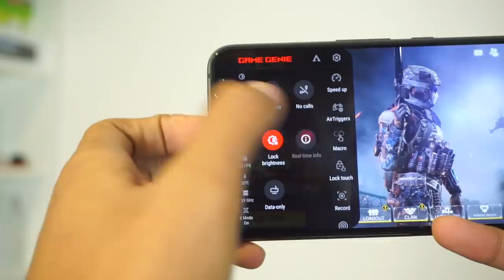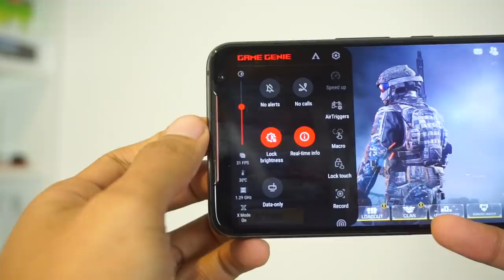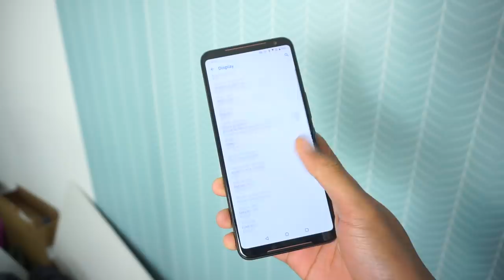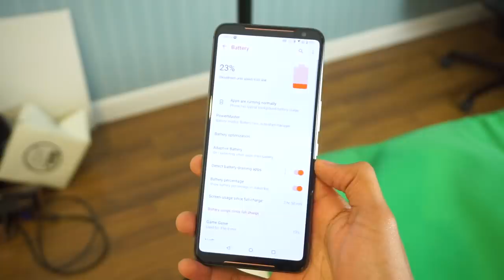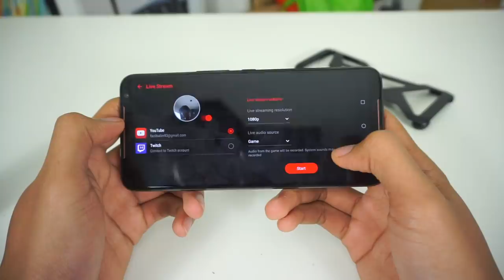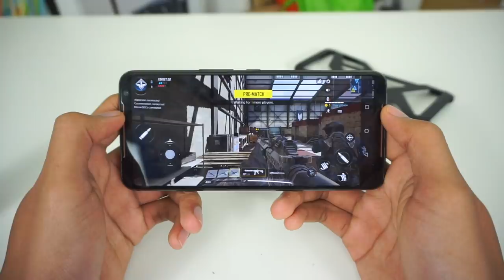Ulasan : Asus ROG Phone 2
ROG Phone 2 adalah penawaran terbaru daripada sebuah syarikat perkakasan gaming dan juga yang mempopularkan telefon pintar berkuasa menggunakan cip pemprosesan istimewa daripada Snapdragon. Persoalannya adalah, adakah ia hanya sekadar untuk bermain permua? Sila lihat video penuh